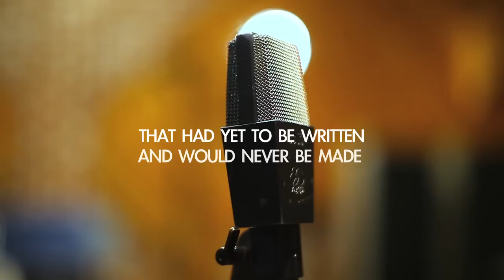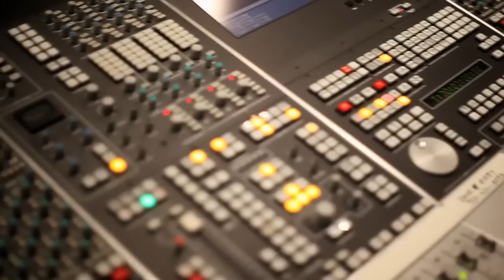The Process by Jon Batiste, Chad Smith & Bill Laswell. Directed by Jay Bulger